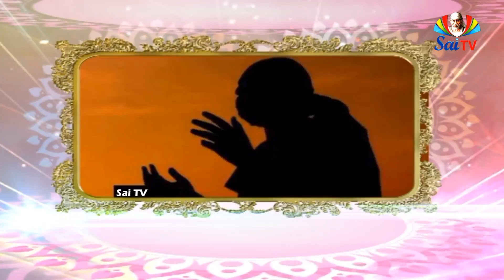Sai Gurukulam Episode 529 II PART - 01 II Speeches of saibaba anilkumar II saitv